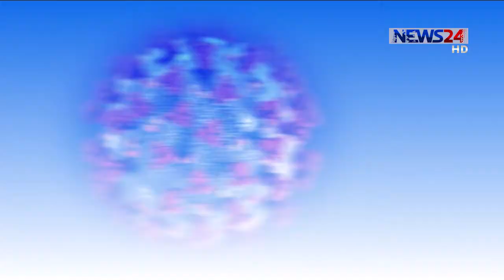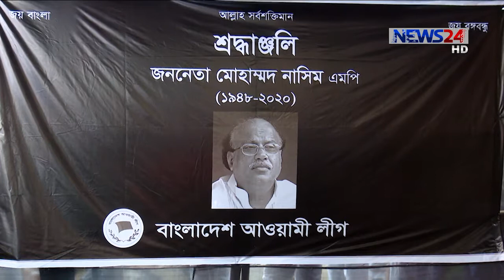NEWS24 বিরতিহীন সংবাদ at 9am News on 17th July, 2020 on News24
9am News on 170720 on NEWS24.

News24 Official Address:
NEWS24
371/A
Bashundhara Road
Block – D
Bashundhara Residential Area
Dhaka - 1229
9am News on 14052020 on NEWS24.

News24 Official Address:
NEWS24
371/A
Bashundhara Road
Block – D
Bashundhara Residential Area
Dhaka - 1229